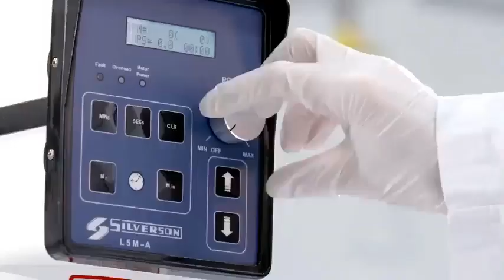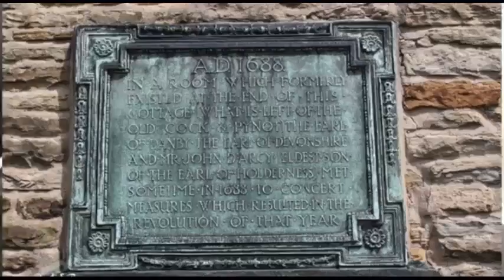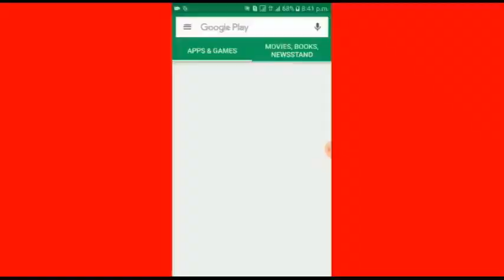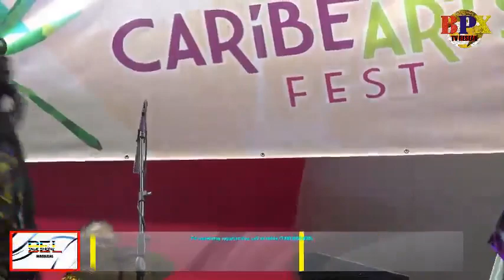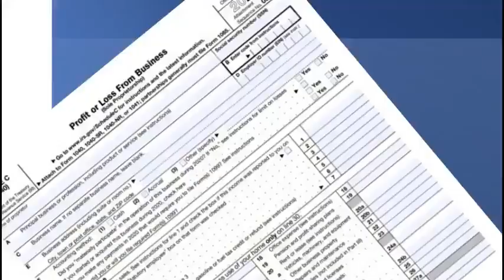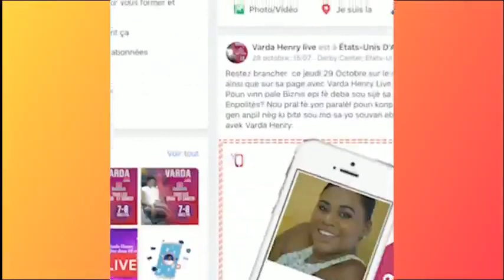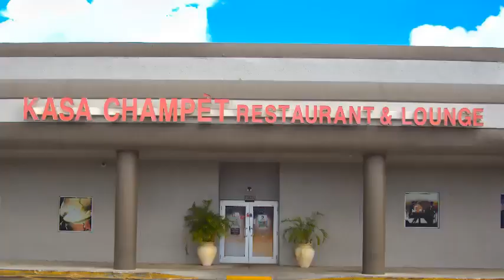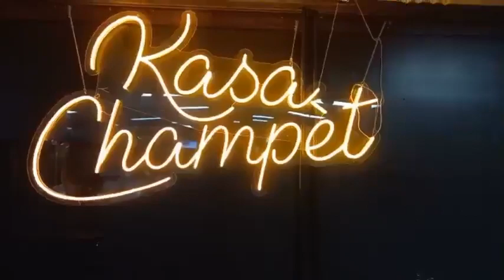Bel talk show Magazine Ayiti TV Special caride Arts fest N M / boukman Eksperyans # 38 part 2